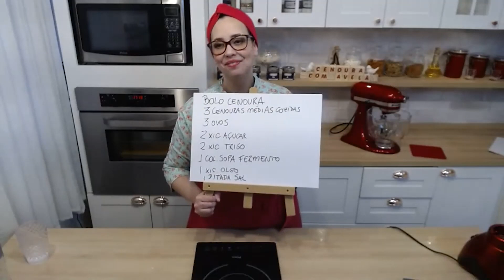Brigadeiro de cenoura com avelã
Receita:

200g de leite condensado
100 g de creme de leite
40 g de chocolate branco nobre
50 g de creme de avelã ao final